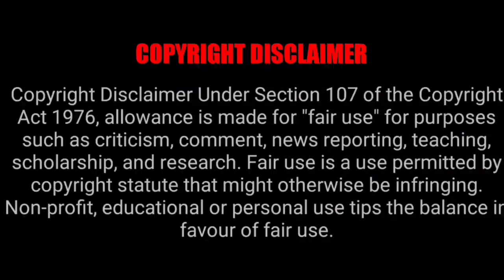Tirupati DivaDarshan Tickets Update | TTD Latest Update | Sarvadarshan Update | Offline Free Details